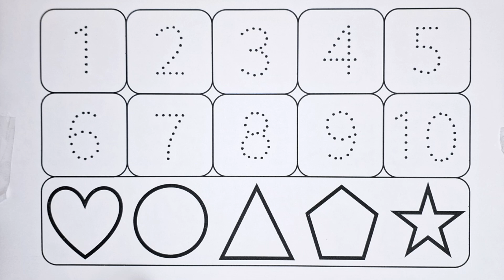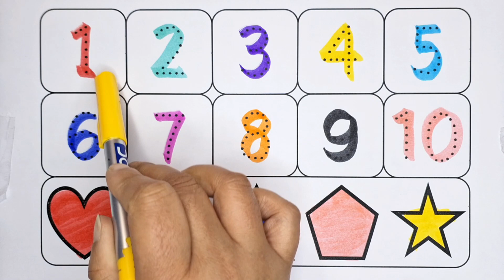Learn to count, One two three, 123 Numbers, 123, 1 to 100 counting, abc, a to z alphabet - 237